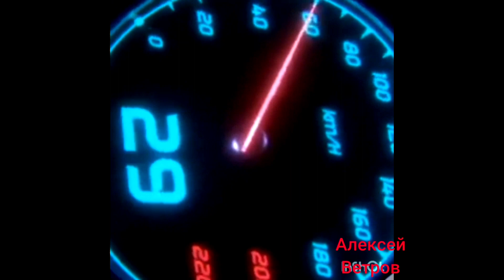Сауна на чердаке. Это короткоя версия утреннего видео. Как лучше по короче? или по длинней?4 серия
Строим сауну. делаем дверцу на чердак. утепление. пароизоляция.